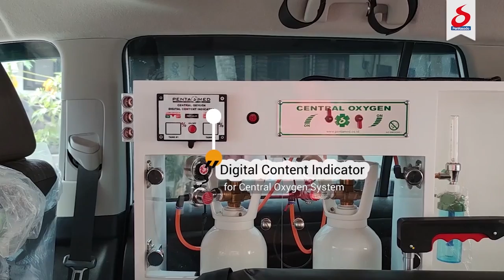Mobil Ambulance Harga Bersaing | Ambulance Toyota Innova Tipe Deluxe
Cari ambulans kualitas baik harga bersahabat? Intip yuk kerennya Ambulance Toyota Innova tipe Deluxe produksi Pentamed Indonesia.

Dilengkapi dengan tandu RMH Sliver, ruangan lega, jok nyaman, dan kursi khusus dokter. Spesifikasi lainnya bisa disesuaikan dengan kebutuhan.

Tonton juga video kami lainnya di YouTube Channel Serta kunjungi untuk tau banyak informasi mengenai alat kesehatan dan ambulance. Terima kasih.